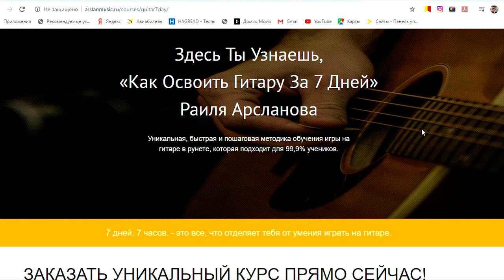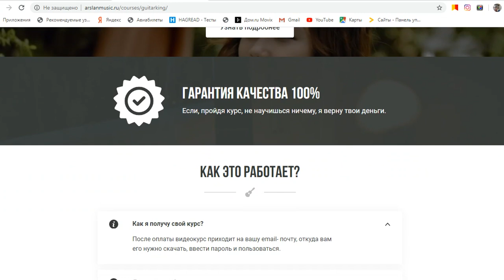5 САМЫХ ПОПУЛЯРНЫХ МЕЛОДИЙ НА ГИТАРЕ (Титаник, Имперский марш, Jingle Bells, Happy Birthday)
5 ХИТОВ НА ОДНОЙ СТРУНЕ ГИТАРЫ
БЫСТРОЕ ОБУЧЕНИЕ ИГРЕ НА ГИТАРЕ  [6 часть] хиты на одной струне by Arslan (Раиль Арсланов). Хижина музыканта: уроки игры на гитаре, уроки гитары

0:14 - Приветствие
0:38 - 1 Мелодия "Титаник на гитаре" табы
01:49 - 2 Мелодия "Happy Birthday to you"
03:08 - 3 Мелодия "Jingle Bells" на гитаре
05:43 - 4 Мелодия - "Имперский марш" табы
07:30 - 5 Мелодия "Я на солнышке лежу" табы
10:41 - Концовка